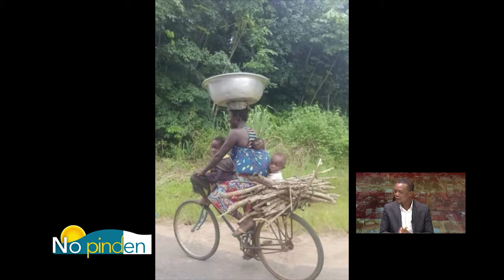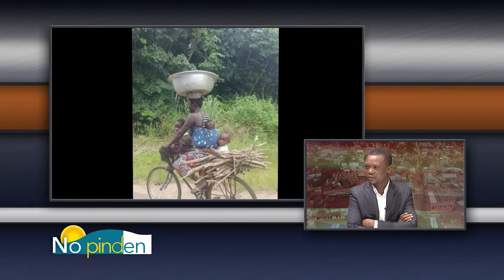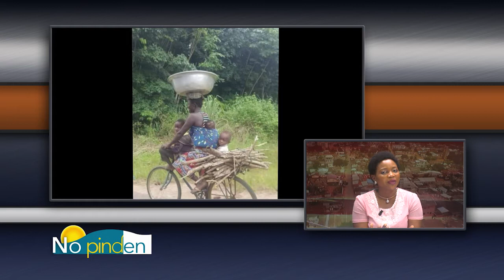"No pinden" Capture et instant économie du lundi 24 février 2020